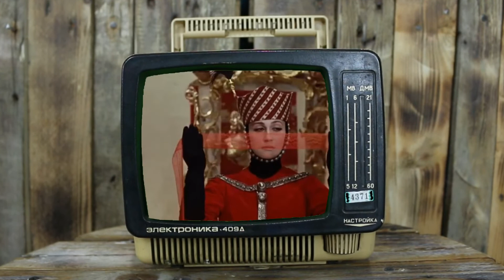ARTALK - #3 Փարաջանովյան գույներ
ARTALK - իր տեսակով առաջին մշակութային հաղորդաշարը յութուբյան հարթակում։

Դերասան՝ Վյաչեսլավ Հայրապետյան
Ռեժիսոր՝ Լիլիթ Բաղդասարյան

Թիմ։
Ռեժիսոր՝ Համլետ Շախ-Հակոբյան
Օպերատոր՝ Գևորգ Բաղդասարյան
Ձայնային օպերատոր և ռեժիսոր՝ Համլետ Շախ-Հակոբյան
Մոնտաժը՝ Վյաչեսլավ Հայրապետյան
Սցենարը՝ Լիլիթ և Վյաչեսլավ